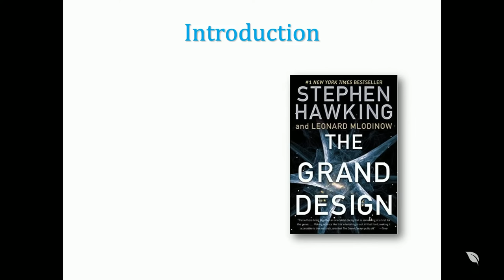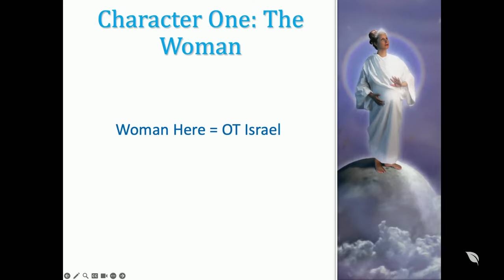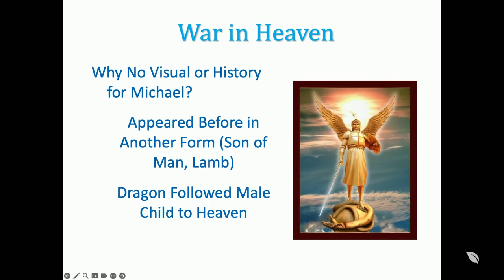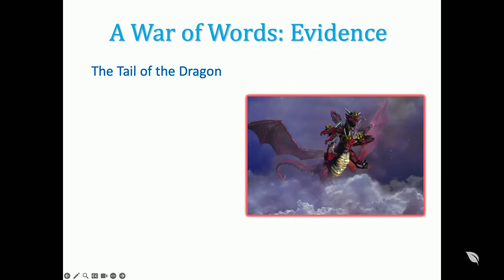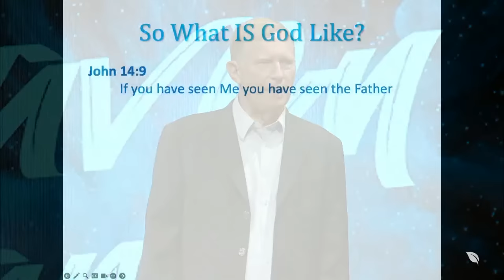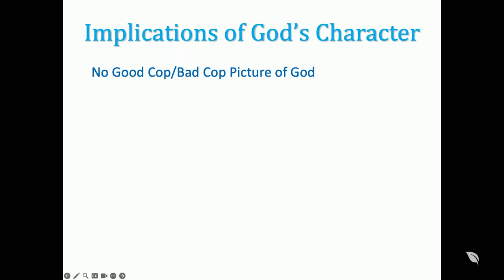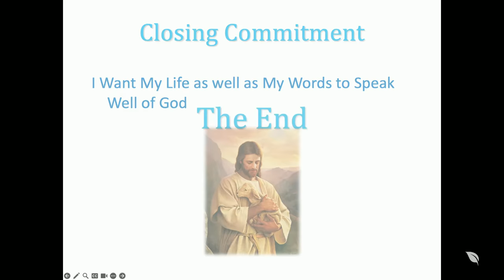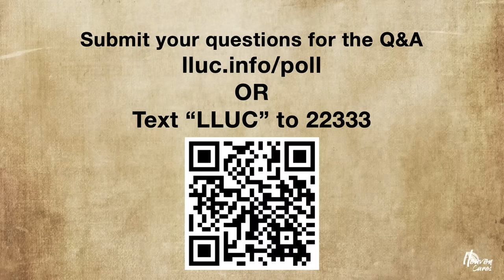Revelation with Jon Paulien | 08-05-2023